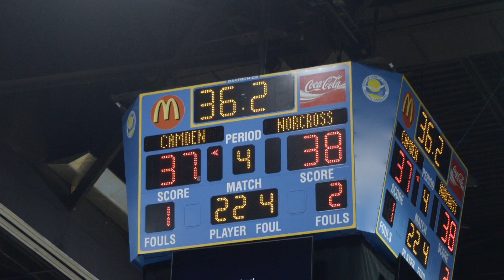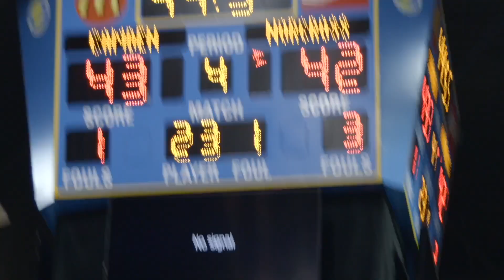Joyce Edwards leads Camden HS (South Carolina) past Jania Akins Norcross High (Georgia)